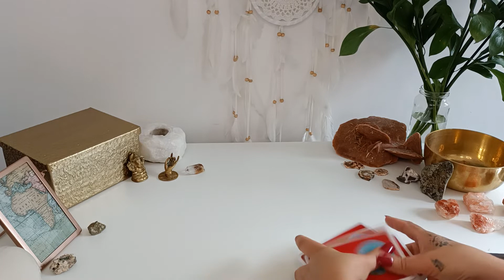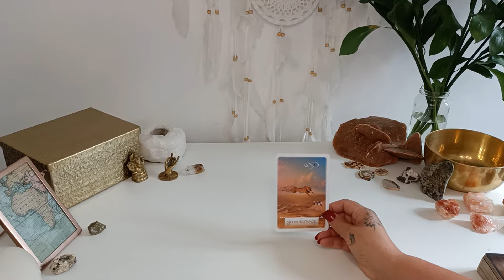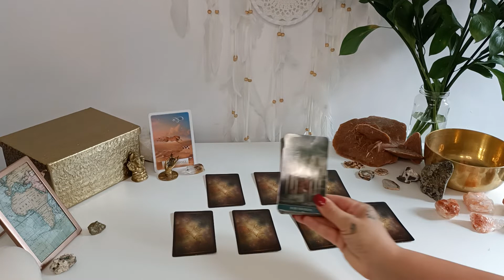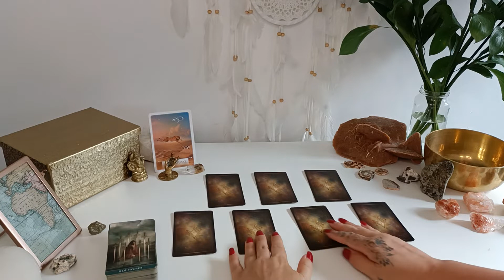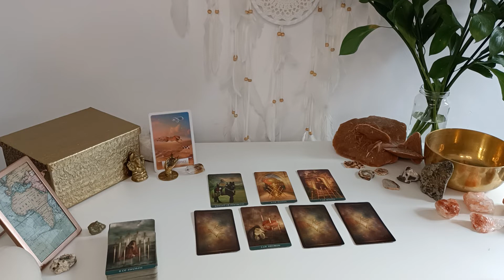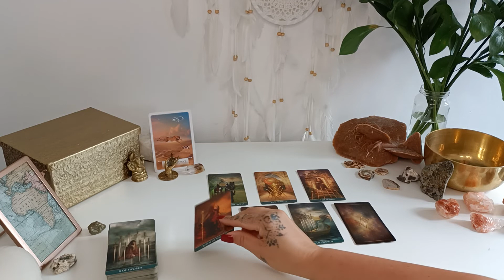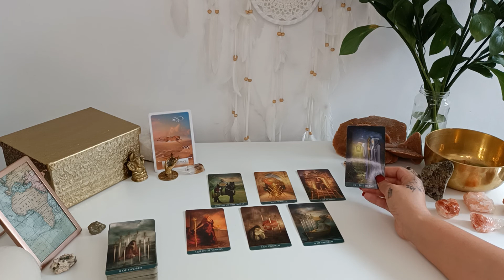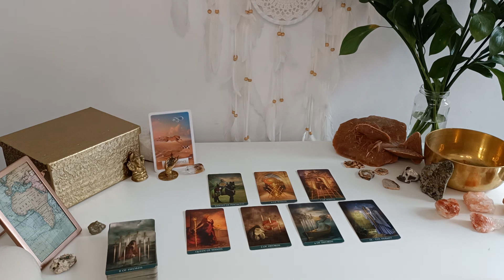Capricorn July 2021 Love - Discovering You Really Can Have It All - This Person Is Pure Love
CAPRICORN JULY 19th - 25th 2021 TAROT
This Love Tarot Reading will look at the energies surrounding your love life in July 2021.
It is a General Zodiac Reading and May Apply to Singles, Couples, Soulmates, Twinflames and those who may be in Karmic Connections so only take what messages resonate.
Cross Watchers are more than Welcome.

There is an Extended Love Reading of which is linked below

My Linktree...

Tarot, Oracle Cards & Supplies...
Thelema Tarot
Dreams Of Gaia
Klimt Tarot Pocket Edition
Cleopatra Tarot
The Starman Tarot
The Starman Tarot Kit
Tarot del Fuego
Morgan Greer Tarot
Hanson Roberts Tarot

Ascension Oracle Cards
Lightworkers Oracle
Secret Language of light Oracle
Oracle of the Angels
The Starseed Oracle
Sacred Sites Oracle
The Power of Love Oracle
Notes from the Universe on Love & Connection

Advanced Chakra Wisdom Book (12 Chakras)
The Magician Book

Ganesha statue
Mudra tea light holder
24k Gold Alchemy F (Heart) Singing Bowl
Crystal OM A (Pineal) Singing bowl
Set of 7 Singing Bowls
Cosmic light quarts sing bowl set of 7
Amethyst tea light holder
Selenite tealight holder
Agate tea light holder
Labradorite Runes
Wooden runes dice
Crystal holder necklace
Rose of Jericho
Quartz coasters brass edge